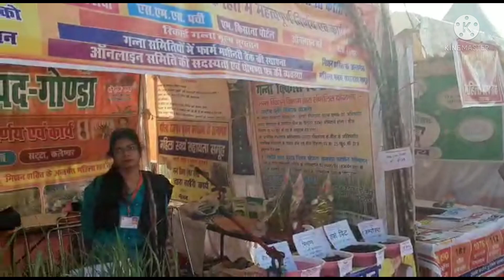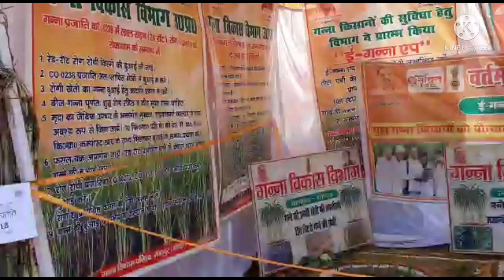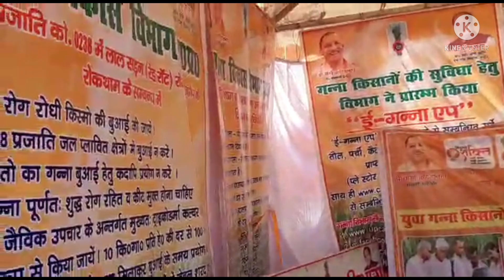गन्ना प्रजाति कोसा 13235 को 15023 की पौध एवं रिंग पिट ट्रेंच का मोडल ।